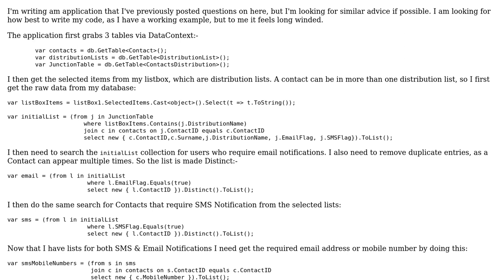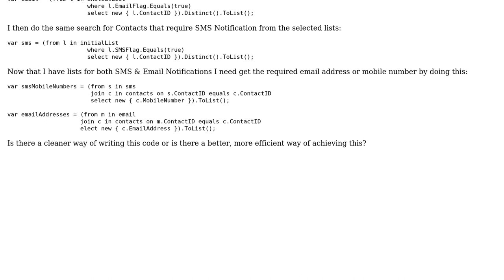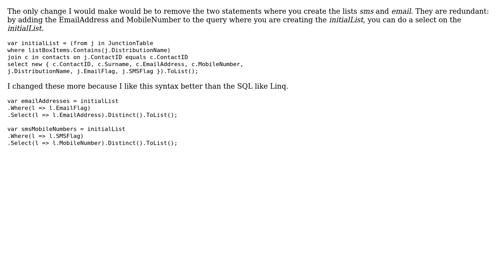Code Review: Parsing notification information from distribution lists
With thanks & praise to God, and with thanks to the many people who have made this project possible! | Content (except music & images) licensed under CC BY-SA | Music | Images & others | With thanks to user Jeff Vanzella user Jamal user Derek Rivers and the Stack Exchange Network Trademarks are property of their respective owners. You are responsible for your own actions.